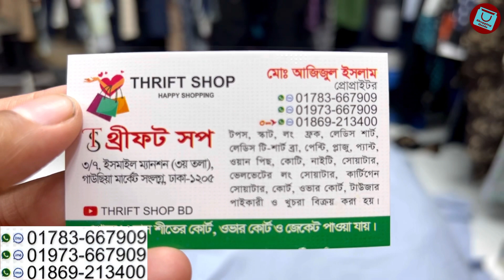350 tk Midi tops collection || Imported onepiece wholesale shop || সবচেয়ে কমদামে মিডি টপস